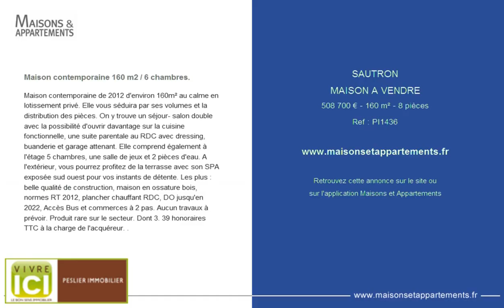SAUTRON - MAISON A VENDRE - 508 700 € - 160 m² - 8 pièces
Référence : PI1436

Maison contemporaine 160 m2 / 6 chambres
Maison contemporaine de 2012 d'environ 160m² au calme en lotissement privé. Elle vous séduira par ses volumes et la distribution des pièces. On y trouve un séjour- salon double avec la possibilité d'ouvrir davantage sur la cuisine fonctionnelle, une suite parentale au RDC avec dressing, buanderie et garage attenant. Elle comprend également à l'étage 5 chambres, une salle de jeux et 2 pièces d'eau. A l'extérieur, vous pourrez profitez de la terrasse avec son SPA exposée sud ouest pour vos instants de détente. Les plus : belle qualité de construction, maison en ossature bois, normes RT 2012, plancher chauffant RDC, DO jusqu'en 2022, Accès Bus et commerces à 2 pas. Aucun travaux à prévoir. Produit rare sur le secteur. dont 3.39 % honoraires TTC à la charge de l'acquéreur.

Cette annonce vous est proposée par l'agence VIVRE ICI SAUTRON